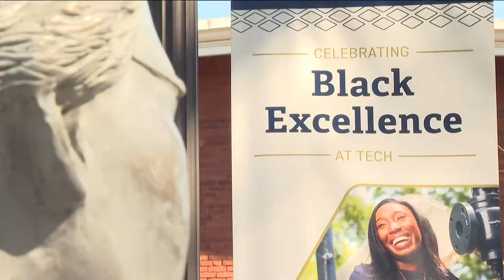These Georgia Tech alumni are making sure more Black talent are in STEM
Both scientists are working to support the next generation of scientists.